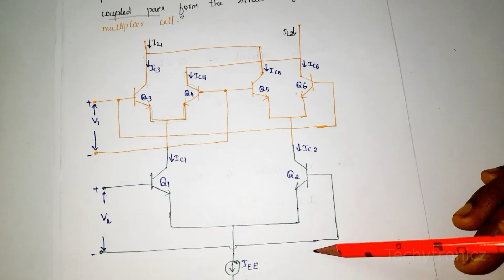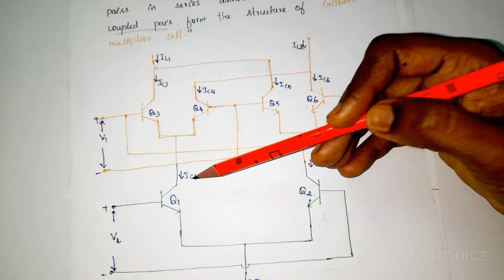Gilbert Multiplier Cell in Tamil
Gilbert Multiplier Cell in Tamil Version

ECE